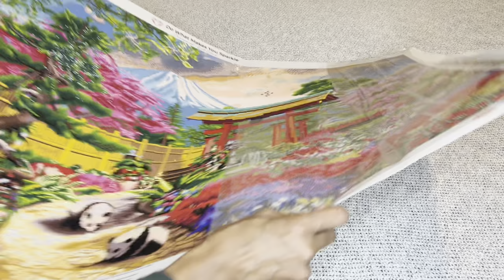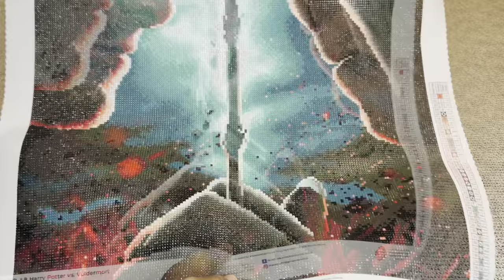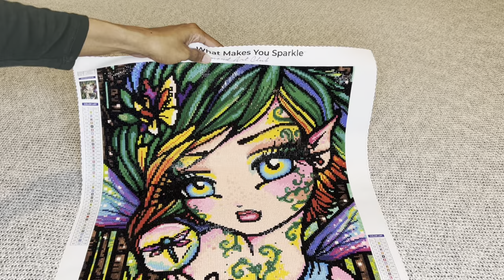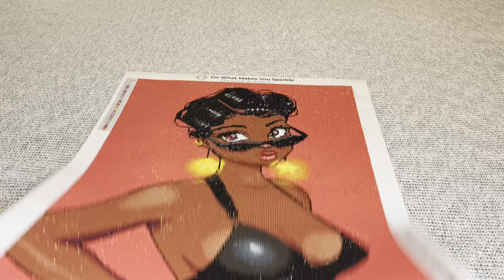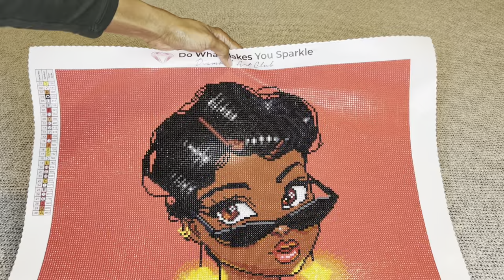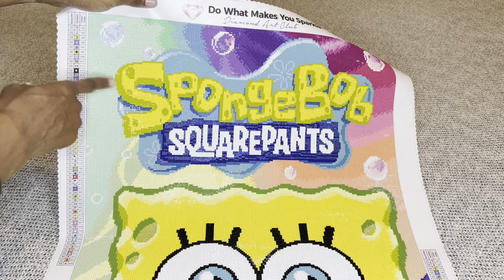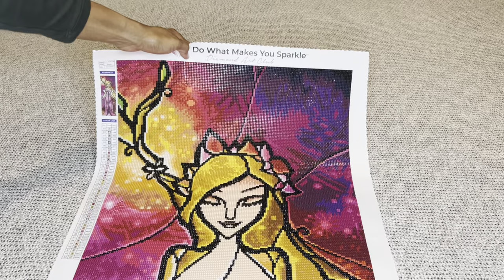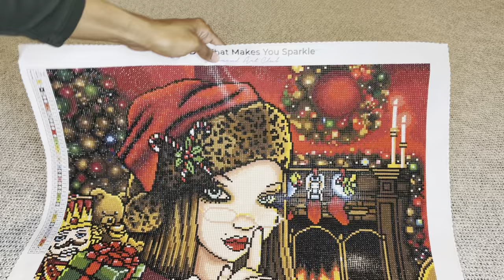All My Completed Paintings for 2022!! 15-ish!! Lol!!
Heyyyy you guys! Today I wanted to share all my completed paintings from 2022 with a honorable mention! Lol! I hope you enjoy!! Thank you so much for your support!❤️❤️

The code: NURSERACHEL, saves you $10 off your FIRST purchase!! This does not apply to existing customers. There is no obligation to use the code though! I thank you in advance if you do choose to use it!

› channelWeb resultsNurse Rachel & Crafts - YouTube